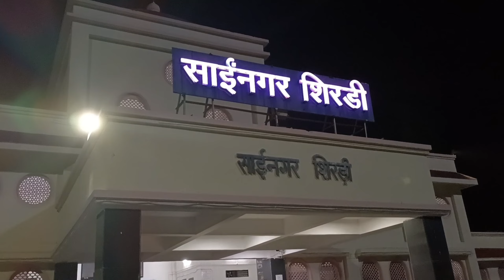Saish Going to Shirdi Fully enjoyed it so happy Sairam